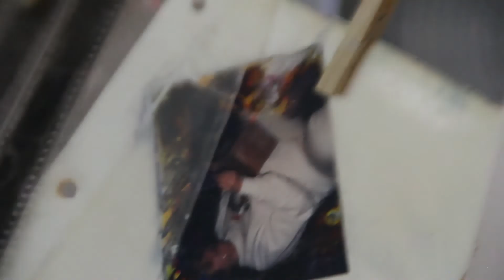BRAF Flood Relief Fund—Autism Grant